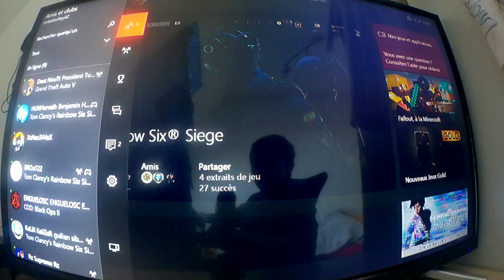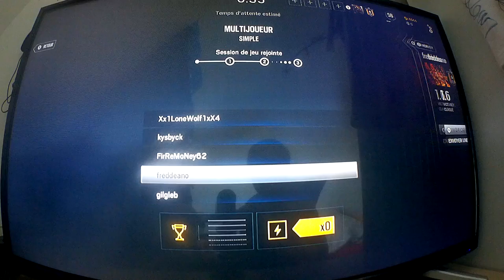parti de raimbow six siege